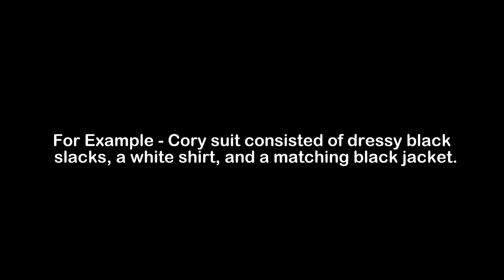What is the Meaning of Suit | Suit Meaning with Example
In this video, we have talked about the meaning of Suit with an example of Suit.

Meaning of Suit - Suit means a set of clothing pieces designed to be worn together

Example of Suit - Cory suit consisted of dressy black slacks, a white shirt, and a matching black jacket.

1) Suit Meaning
2) What is the meaning of Suit
3) Suit meaning with example
4) Suit definition with example
5) Suit pronunciation
6) Meaning of Suit in English
7) What does Suit means?